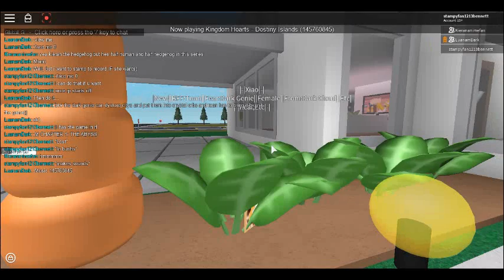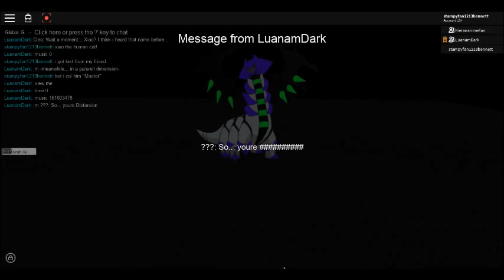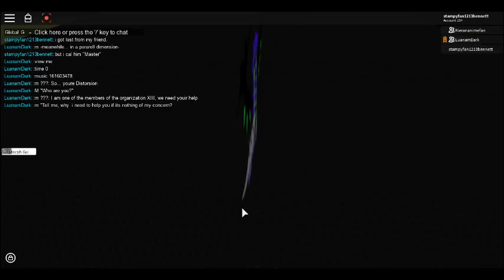|Roblox| The story Begins ...